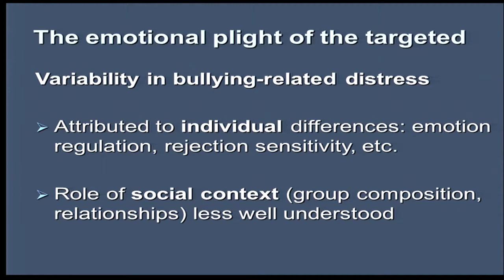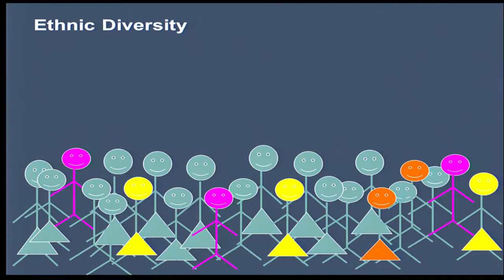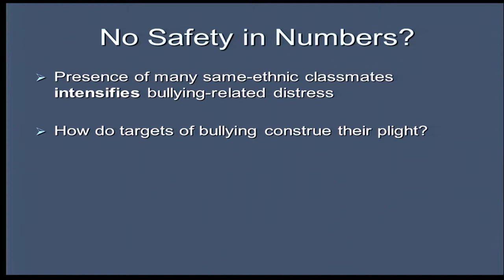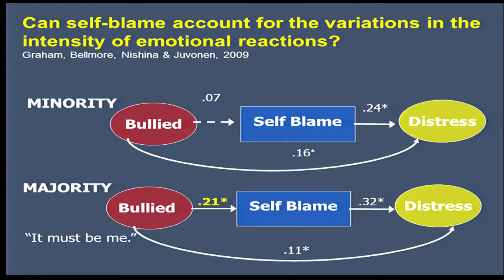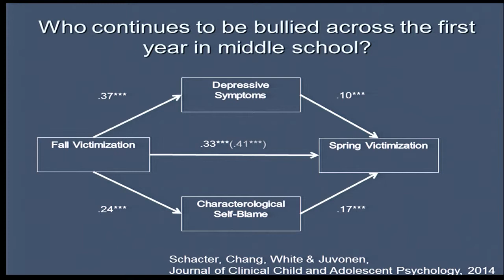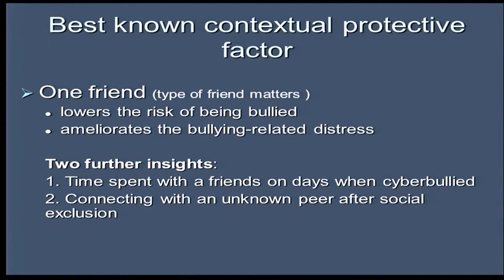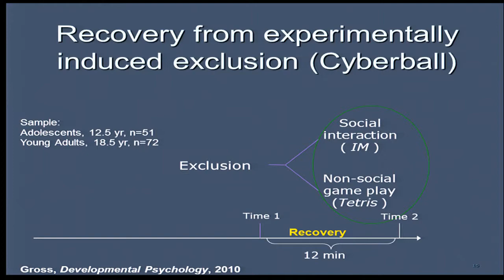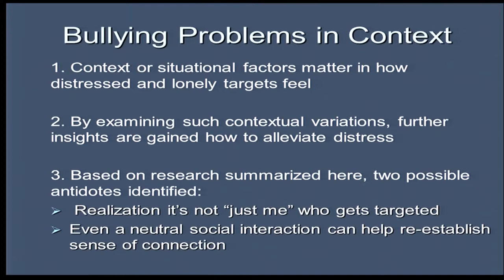4/9, Session 1: Juvonen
Jaana Juvonen, University of California, Los Angeles